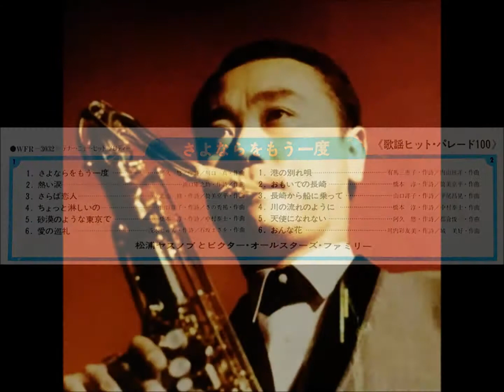松浦ヤスノブ 「熱い涙」 ムード・テナー・サックス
《 歌謡ヒット・パレード 100 》
テナー・ニュー・ヒット・メロディー
「さよならをもう一度」

松浦ヤスノブとビクター・オールスターズ・ファミリー

販売：WORLD FAMILY RECORD　　　　　　WFR - 3032
製造元：日本ビクター株式会社